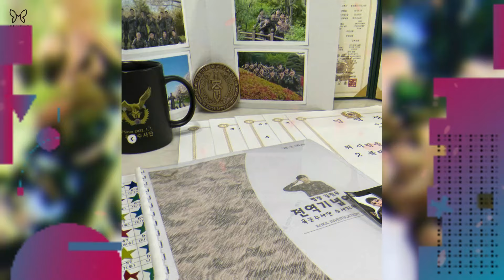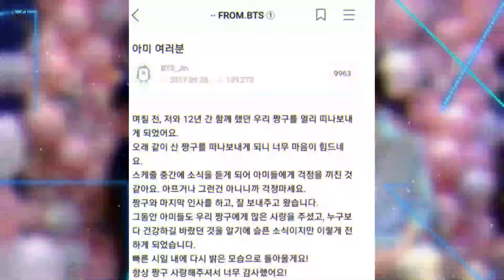15 Minutes Ago, Bts Jin And Jhope Were Angry At Hybe After Not Being Allowed To Make This Big Event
Now, with his military service coming to an end in two weeks, ARMYs around the world are eagerly awaiting his return. However, in the midst of this enthusiasm, news emerged that surprised many. Jin was reportedly angry with HYBE, BTS' agency, for not allowing him to hold a welcoming event with ARMY after his return from military service.